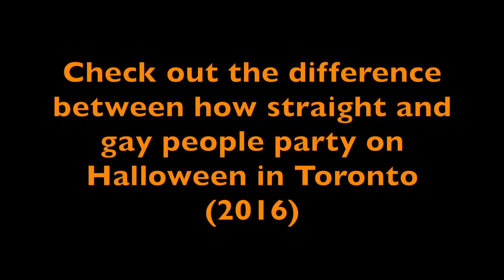Straight Halloween VS. Gay Halloween (2016)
This video looks at the vibe at both straight and gay parts of the city on Halloween.